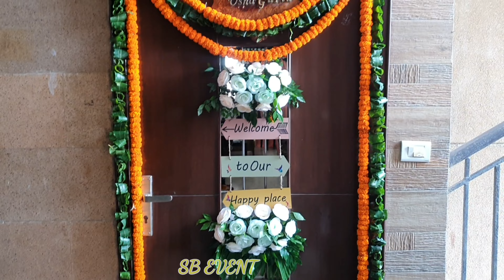haldi mehndi function background